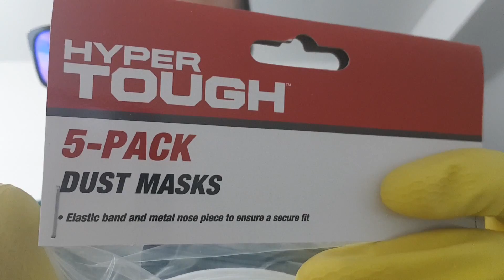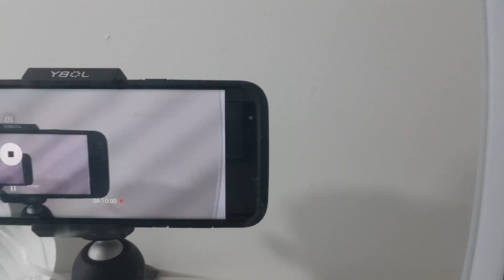ASMR show: ⏩ Ear-to-Ear Cleaning 💓 Samsung Galaxy S8 speedASMR stereo orientation video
Michel getting orientated with shooting ASMR using nothing more than a Samsun Galaxy S8 on a small Manfrotto tripod and Joby head. From initial testing it seems that the S8 orientates left-and-right stereo for the front-facing camera using the internal gyroscope mechanisms and then when switching to selfie camera the camcorder app does not then flip left/right for the stereo image meaning that everything would be find recording on the back camera but on front camera left/right will always be reversed! Presumably this is an oversight on Samsung's part and can definitely be fixed in software (Samsung and software updates ahahahahahahahahaha) but until then will have to be fixed in post **sigh**

ASMR Show assumes no liability for property damage or injury incurred as a result of any of the material contained in this video. ASMR Show recommends safe practices when working with power tools, automotive lifts, lifting tools, jack stands, electrical equipment, blunt instruments, chemicals, lubricants, expensive electronics, or any other tools or equipment seen or implied in this video.  Any injury, damage or loss that may result from improper use of these tools, equipment, or the material contained in this video is the sole responsibility of the user and not ASMR Show. Only attempt your own repairs if you can accept personal responsibility for the results, whether they are good or bad.

[gs8] [stockselfiecam]